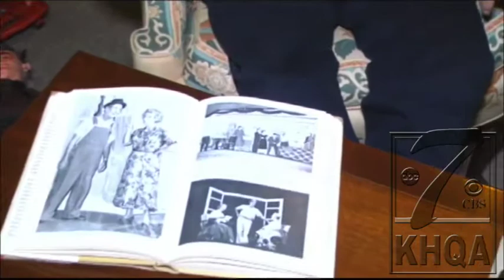Actor Richard W Elsenpeter talks about Hollywood Actors